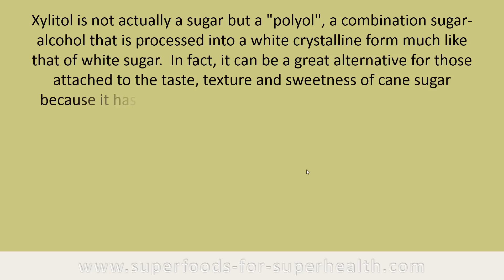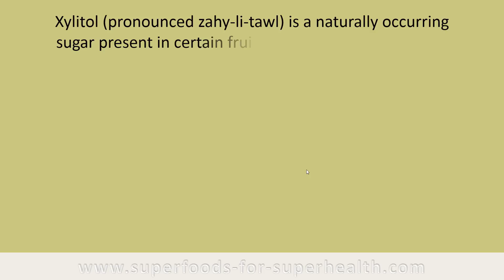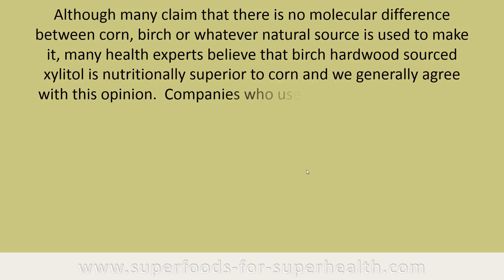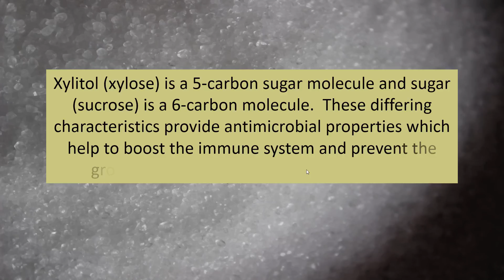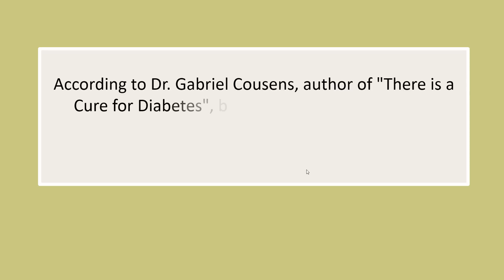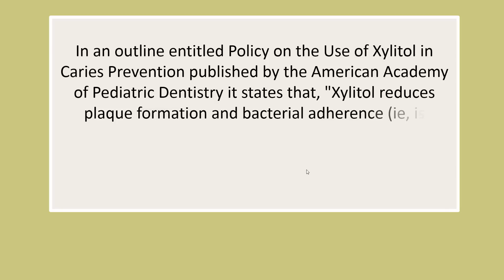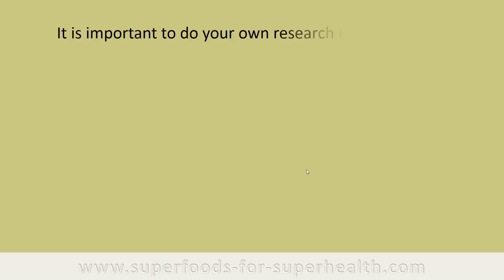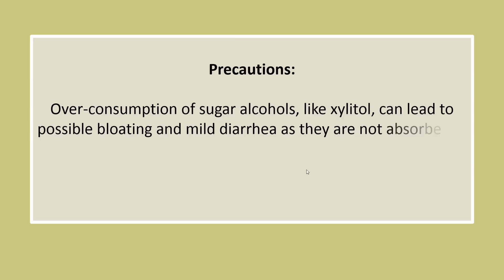Xylitol, The Low Glycemic Sweet Alternative to White Sugar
Xylitol can be a great natural alternative sweetener for those used to consuming refined or synthetic sugar substitutes.  It has a number of unique health benefits as an alkaline 5-carbon sugar with a considerably lower glycemic index compared to other sugar concentrates.  It is particularly well known for its positive effects on dental hygiene as it helps to eliminate bacteria that cause tooth decay.

Recommended Suppliers
DureLife, Xylitol Granulated Sweetener, Birch, 5lbs
Anthony's, Xylitol Sweetener, 1.5lbs
Espure, Organic Xylitol, 12oz
DureLife, Xylitol Sugar Substitute, 5lb
Sweet Nature, Birch Xylitol Sweetener, 5lb
Zveet, Birch Xylitol Sweetener, 1lb
Health Garden, Xylitol Powder, Birch Derived, 1lb
Micro Ingredients, Organic Xylitol Sweetener, 6lbs

Additional Sourced Info
American Academy of Pediatric Dentistry (AAPD) - Policy on the Use of Xylitol in Caries Prevention
The role of diet and nutrition in the etiology and prevention of oral diseases
Effect of xylitol gum on the level of oral mutans streptococci of preschoolers: block-randomized trial